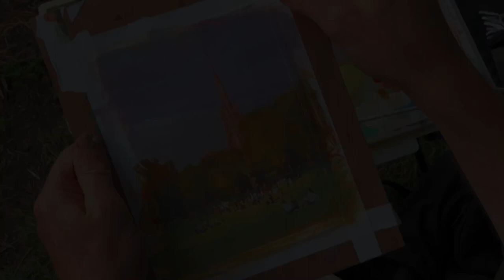PAINTING AT THE PARK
Plein air gouache painting at Clissold Park in London